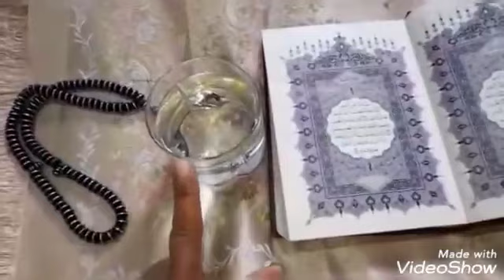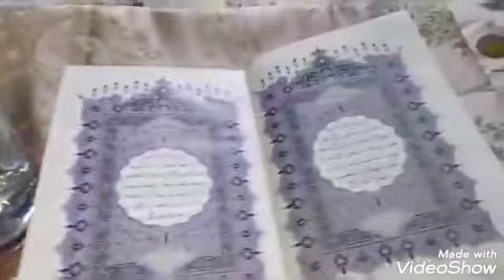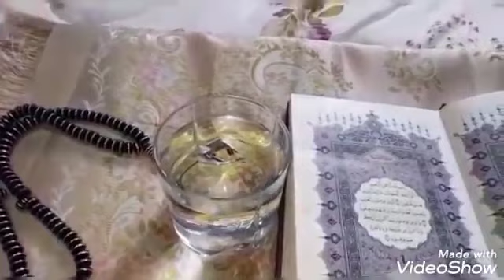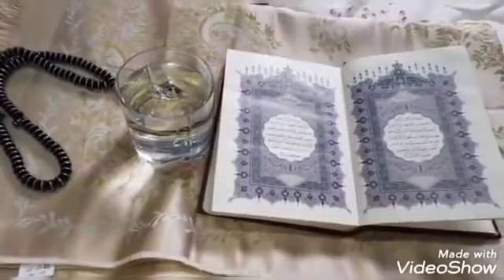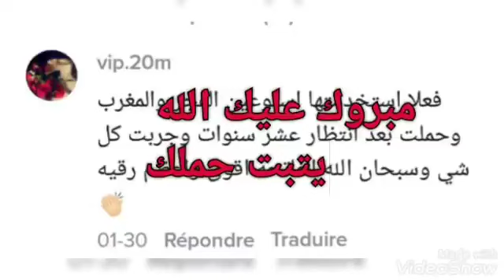سورة قصيرة من القرآن حملت بها سيدة بعد 10سنوات من تأخر حملها سورة قوية جدا للحمل لا تفقدي لامل بالله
سورة_قصيرة_من القرآن_حملت_بها_سيدة_بعد_ _10_سنوات#